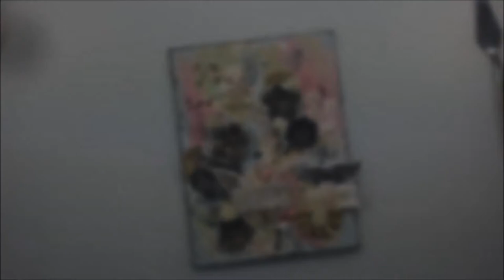Use your wings canvas for Mixed media place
Others Products:
irRESISTible Tuxedo Black
Matte GooseBumps

Artiste : __url_artiste__